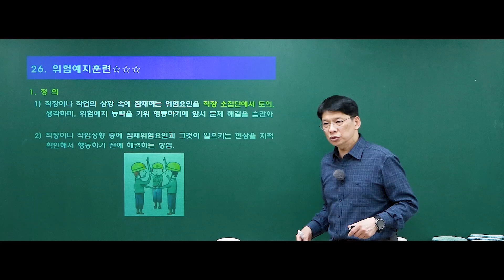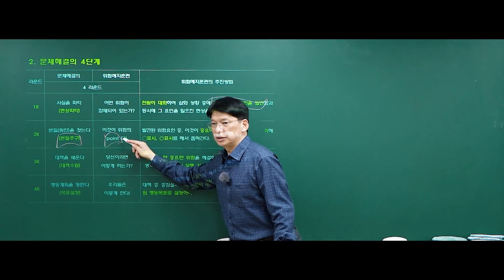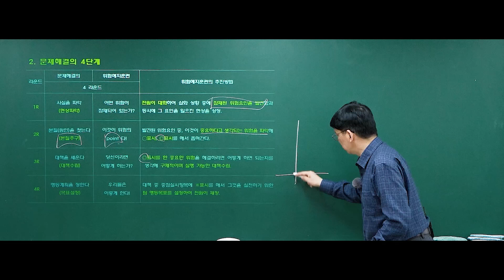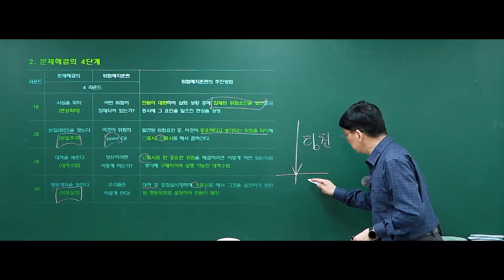전기안전기술사 정규반 핵심이론_위험예지훈련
오부영 교수의
전기안전기술사 정규반 핵심이론
위험예지훈련 영상입니다.